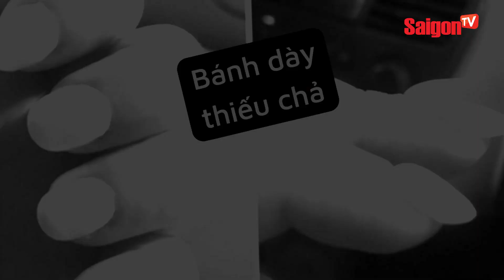"Những mẫu nail diện Tết" khiến nhiều nàng "NGẬM ĐẮNG NUỐT CAY" vì cái kết thảm họa | SaigonTV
"mẫu nail đẹp" chắc hẳn không còn xa lạ gì với các nàng thế nhưng "những mẩu nail độc lạ" trong video này sẽ khiến mọi người phải mắt chữ o mồm chữ ô vì kinh ngạc.